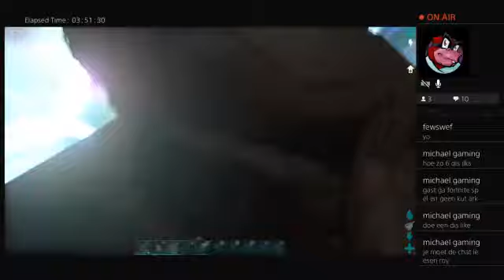Fortnite stream {NL} met vrienden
Welkom op mijn kanaal ik ben gamer1995 nl ook wel bekend als alias Roy marijnissen  op mijn kanaal vinden jullie de beste gaming's video's met de beste kwaliteit  en rond 18.00 een nieuwe livestream tot 20.00